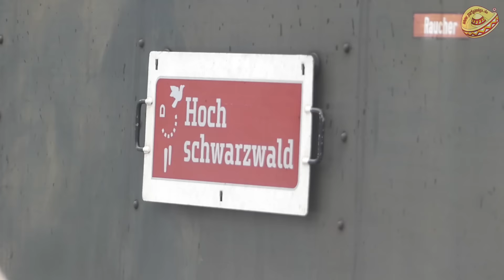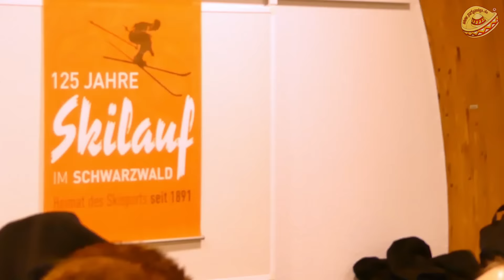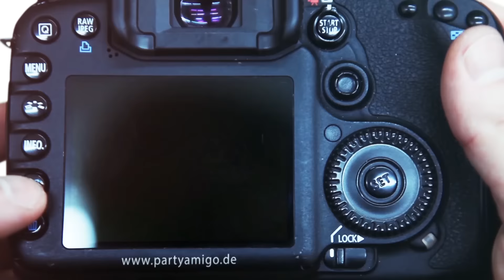Impressionen vom Feldberg 125 Jahre Skifahren im Schwarzwald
Nostalgie pur! Erst Abholung mit der alten Dampflok in Seebruck, dann ging es weiter in Oldtimer-Bussen zum Feldberg.  Dort wurde dann wie früher Ski gefahren. Es war hoch interessant zu sehen, wie alles damals war! Hier ein paar Impressionen vom Festsonntag "125 Jahre Skifahren im Schwarzwald" am 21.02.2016 auf dem Feldberg. Fotos gibt es nächste Woche beim Hochrhein Anzeiger, Hochschwarzwald Kurier und natürlich